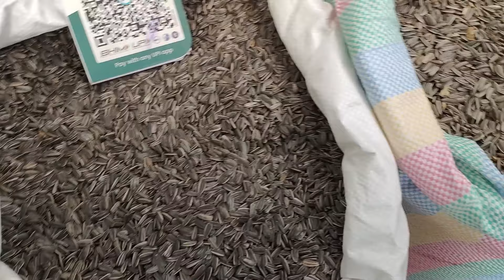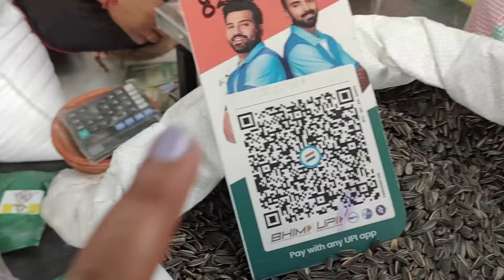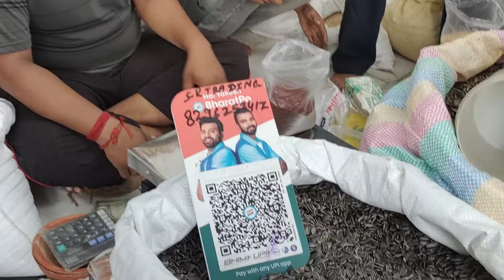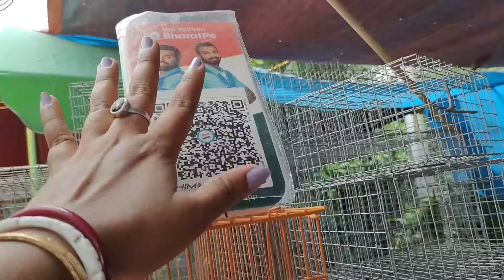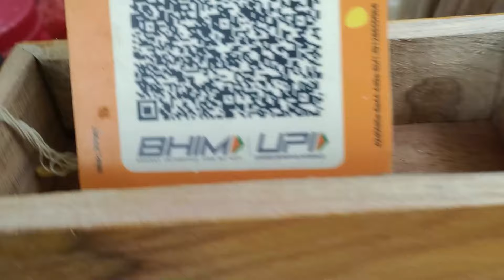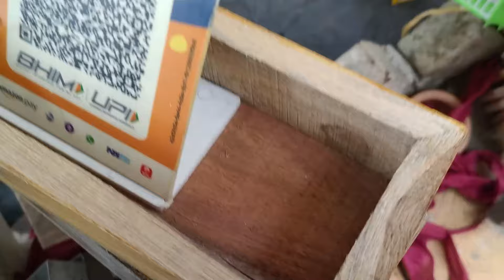Serampore Pet Market 💥| Recent Bird Seed And Cage Price Update | 🔥Premium Quality Cage, Seed Etc. 🤯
আজকের এই ভিডিও তোমাদের কেমন লাগলো অবশ্যই আমাকে comment করে জানিও।